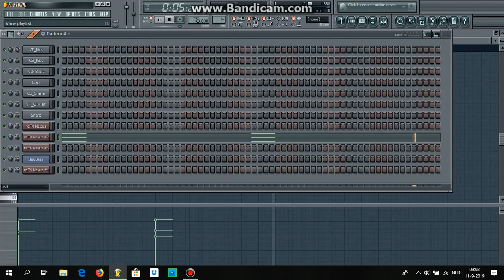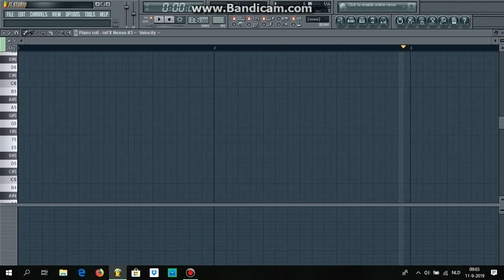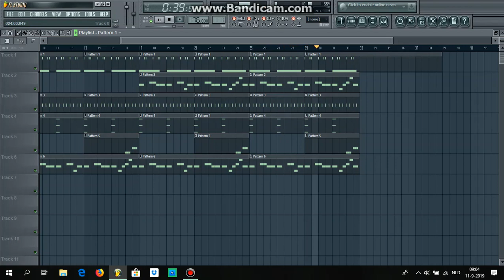50 Cent - Candy shop (Instrumental) Fl Studio - beat remake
50 Cent - Candy shop (Instrumental)
simpel way to make the beat in the FL studio